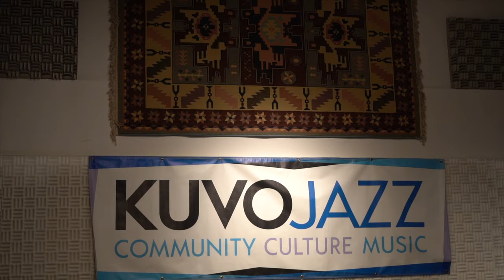Spirit Wisdom - Rico Jones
“There is a power in nature that man has ignored. And the result has been heartache and pain.” - Anasazi ⁣

Julian Archer - Drums⁣

Gabe Rupe - Bass ⁣